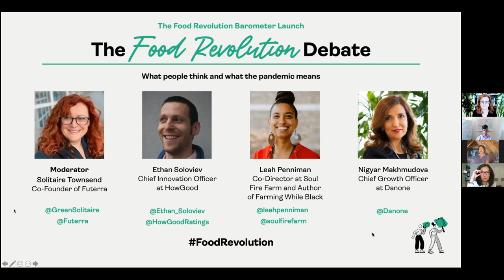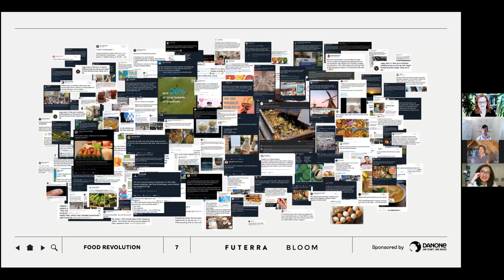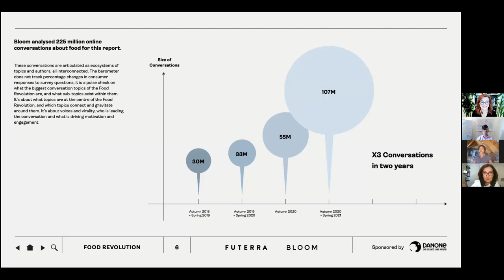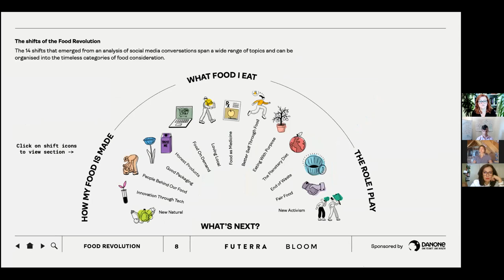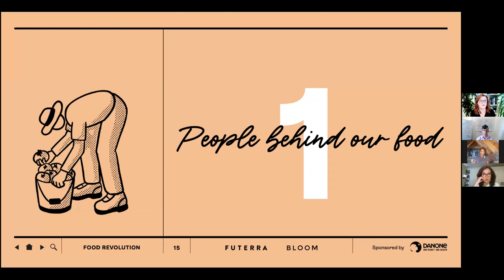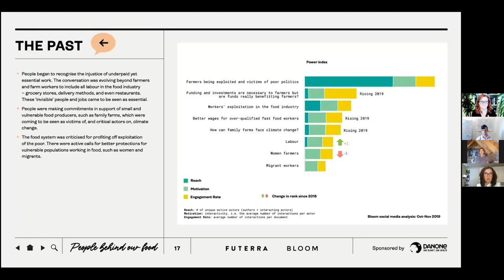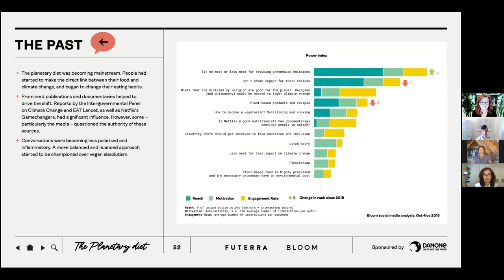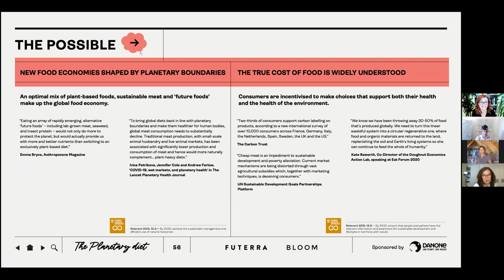The Food Revolution Debate: what people think and what the pandemic means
Major shifts in the food system have been building over the past years, but the pandemic highlighted what the food revolution will truly look like. In this digital event, we will explore the biggest shifts impacting the food system, featuring the voices of those leading the change.

This conversation will also launch The Food Revolution Barometer – with social listening data and analysis from Bloom and Futerra, powered by Danone – which reveals the biggest shifts in the public conversation on food and sustainability, highlighting the implications of the pandemic for the future of food.

From people stockpiling from supermarkets, meal at home kits and delivery booming, awareness of health, a rise in veganism, and a realisation of the social injustice of the food system, we can paint a picture of how human and planetary health intersect through the way we eat.

Futerra’s Co-Founder Solitaire Townsend will facilitate the event and she will be joined by: Ethan Soloviev – Chief Innovation Officer at HowGood, Nigyar Makhmudova – Chief Growth Officer at Danone, Leah Penniman – Co-Director at Soul Fire Farm and Author of Farming While Black, to discuss their thoughts on the future of food and explore the results revealed by the latest Food Revolution Barometer report.

Join us on June 30th at 12.00 EST/5pm BST/ 6pm CEST